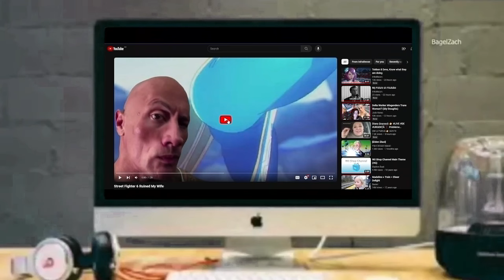Street Fighter 6 Ruined My Wife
This is the worst collaboration in Street Fighter history...

Do you dewanna wanga the Street Fighter 6 Collab[Spy x Family X Street Fighter 6]?
Street Fighter 6 - SPY x FAMILY CODE: White Collaboration